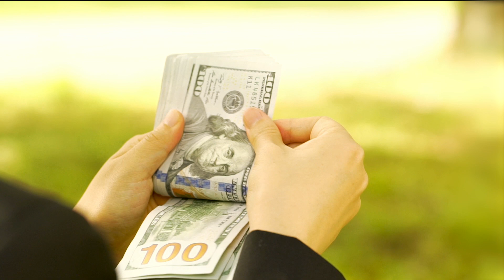Here's How Carbon Pricing Could Help Everyone Live A Lower-Carbon Life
Manmade climate change is threatening to change the planet in ways we humans may not be able to survive. And while many countries in the world (most in fact) are trying to lower their emissions, many believe it won't happen fast enough.

But there is a way to lower carbon emissions while supporting the growth of an economy -- and it requires zero governmental subsidies.

Meet carbon pricing. Here's what it is, and what it does.

100% Kiwi 49% Community Owned